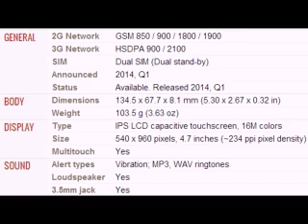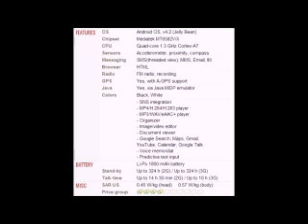Gionee Ctrl V5 Mobile full specification, features And price